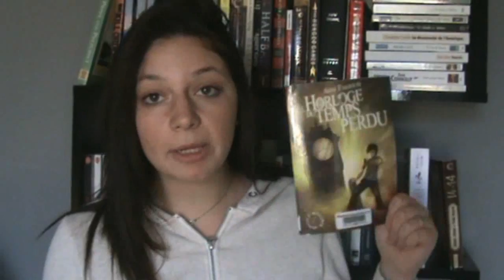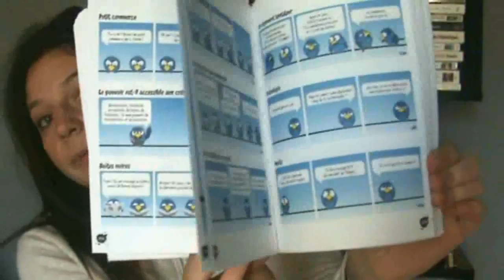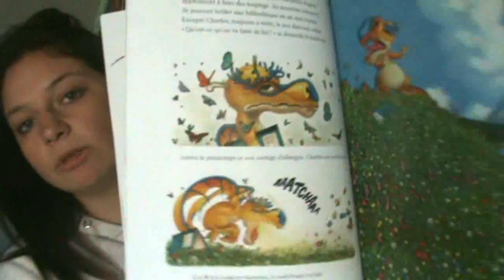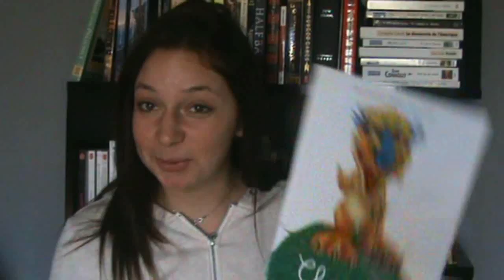Update Lecture du 20/12/15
Déroulez la barre bande de bibliophile !
METTEZ LA HD !

On se retrouve aujourd'hui pour un Update Lecture avec au menu 5 livres ! :D

Voici les chroniques :D

Livraddict : mybooks-mypassion